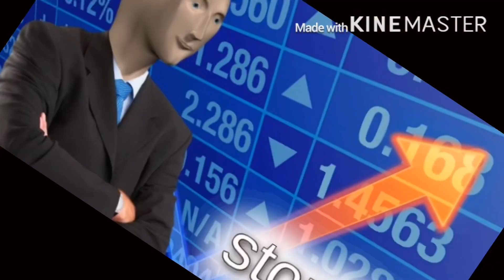AnNoYing PiGeOn (FeAt: StOnKs & BfFfS)